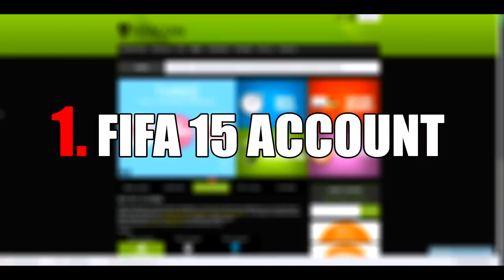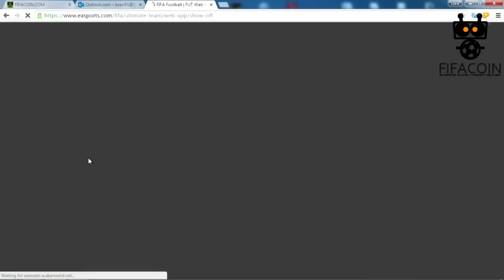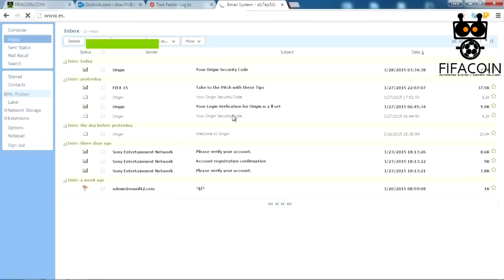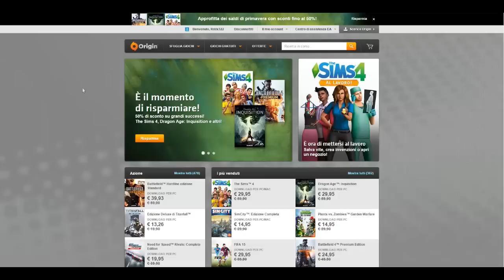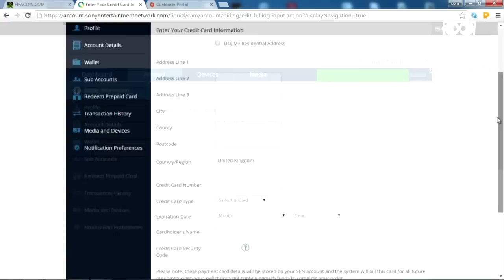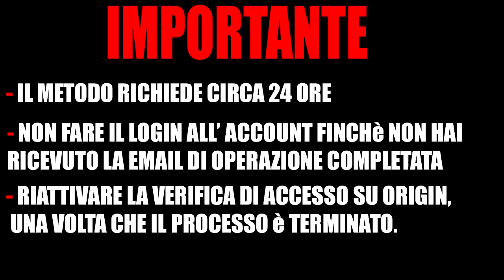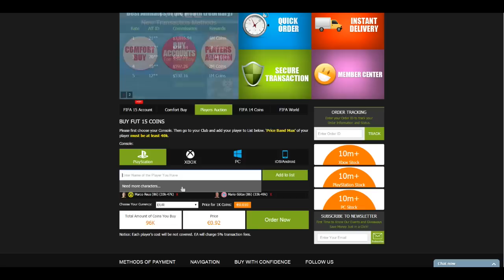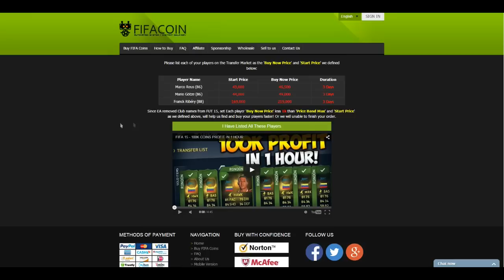COME ACQUISTARE CREDITI DOPO PRICE RANGE - FIFA 15 ULTIMATE TEAM